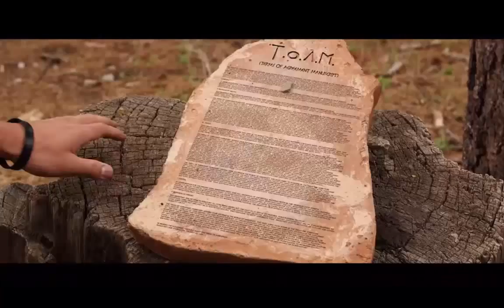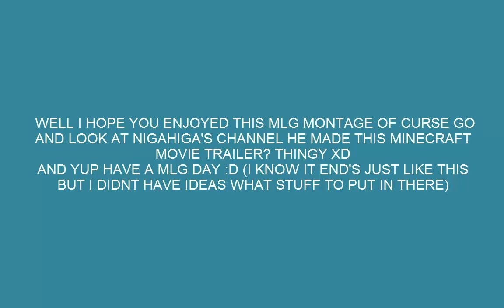nigahiga (Minecraft The Movie! Official Fake Trailer MLG parody)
Well i hope you liked this parody and nigahiga if you are watching this then if you fell that kinda this is copyrighted then i will remove this video i just made it for lauch and fun :D

Video is not mine video is from nigahiga's channel (video that is MLG edited is mine)